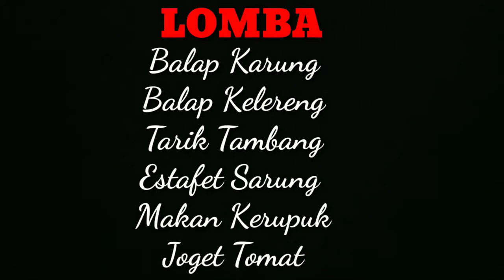Momen 17 Agustus PT Heinz ABC indonesia